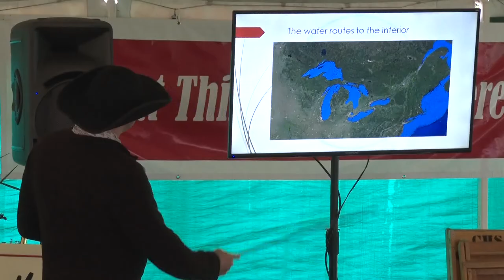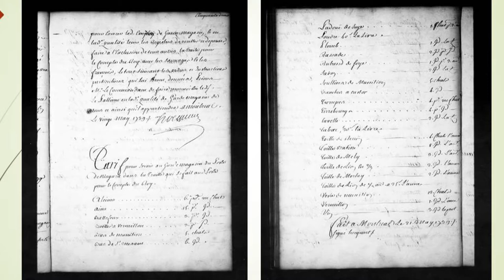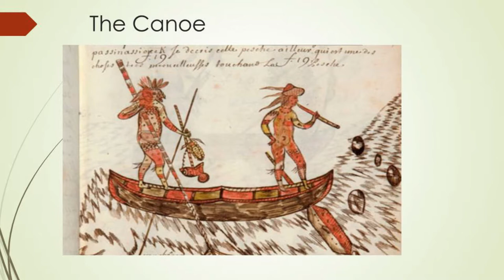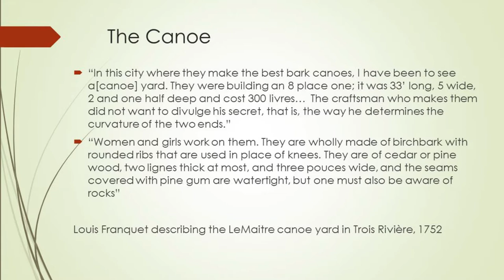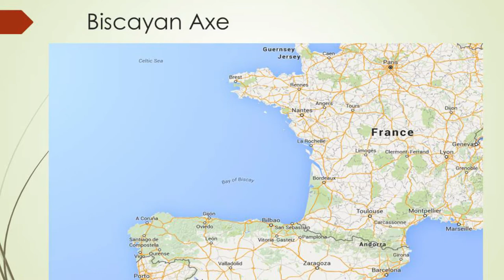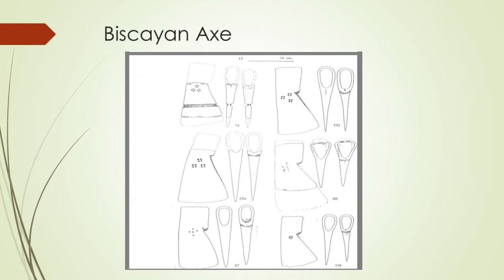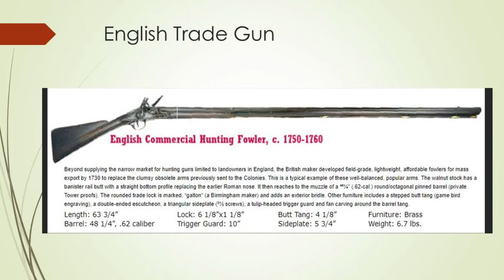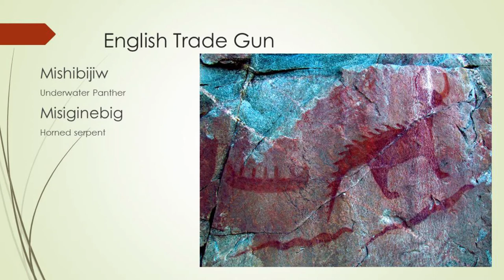French Creek Heritage 2017 "Frontier Commerce in the 18th Century"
Armstrong Local Programming, Meadville PA: Historical Researcher and Living Historian Mark Hersee presents a study of trade goods, routes and transport technology in the 18th century